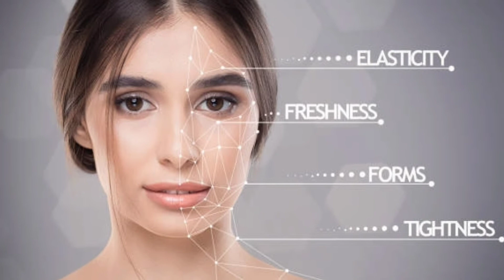Korean skin care set for pigmentation and dark spots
The original Atomy Skin Care 6 System was developed with the joint technologies of KAERI and Kolmar Korea.
Atomy Skin Care System The Fame is a new skin care product with new ingredients added to four major technologies of its predecessor.

A New Level Of Skin CareNew ingredients and four patented technologies combined

4 TechnologiesSkin Care 6 System

New ingredientsPanthenol, 5-layer Hyaluronic acid, Ceramide

New technologyTriple Oil, Microcapsule, Argan kernel oil, Shea butter, Squalene

Low irritationAcquired Excellent grade from Germany's Dermatest